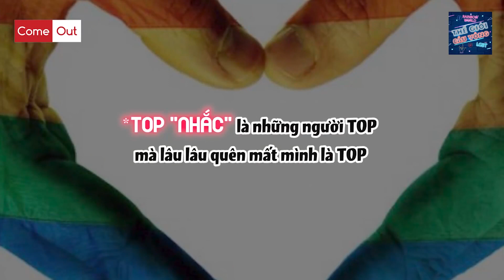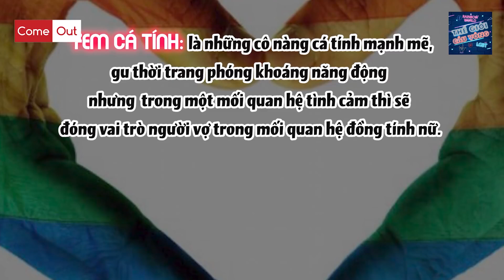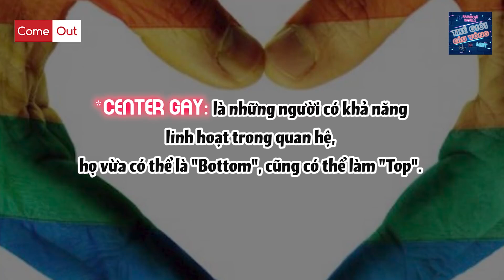[18+ Cấm trẻ em] Chàng Trans ĐẸP TRAI bật mí cách nhận biết Trai Cent khiến Su Su HÁ HỐC MỒM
[18+ Cấm trẻ em] Bé Thụ Trai Đẹp LẬT KÈO làm Top thám hiểm VÙNG ĐẤT MỚI thích thú đam mê KÈO TRÊN - Come Out 18+ - Bí Mật Cầu Vồng

📺 GIỚI THIỆU SHOW:
"BÍ MẬT CẦU VỒNG" - BẬT MÍ CỰC THÚ VỊ VỀ CỘNG ĐỒNG LGBT
Một chương trình siêu nhộn - siêu hài hước đến từ host Su Su - Di Bảo và các khách mời siêu đặc biệt.
Ai thẳng ai cong? Trả lời những câu hỏi siêu hại não… Và nhiều nhiều những câu chuyện có một không hai về cộng động LGBT.
Cùng Su Su và Di Bảo khám phá thế giới cầu vồng nhé!

bí mật cầu vồng
bi mat cau vong
come out đặc biệt
bí mật cầu vồng đam mỹ
come out
cảnh nóng đam mỹ
cảnh nóng phim đam mỹ
vì yêu mà cưới
dam my
trai đẹp 6 múi
trai dep
trai đẹp

LGBT Stories cập nhật nhanh chóng và chính xác các chương trình truyền hình do MCV Corporation sản xuất, được MCV Network trực thuộc MCV Group bảo vệ bản quyền, quản lý, vận hành và khai thác nội dung.